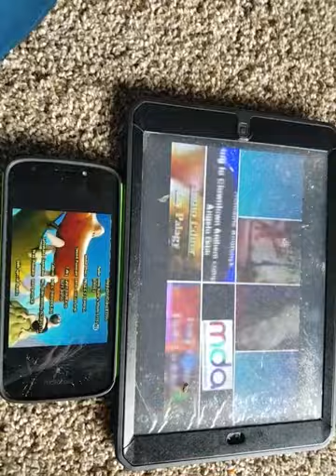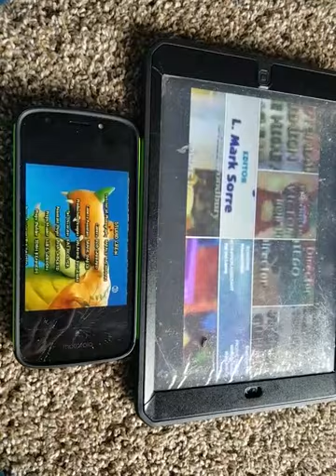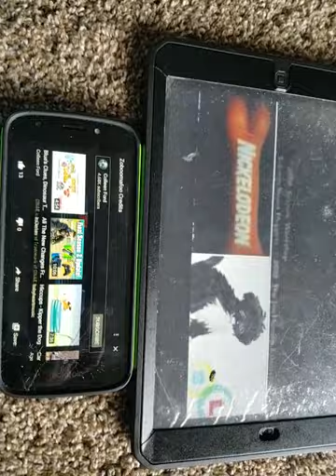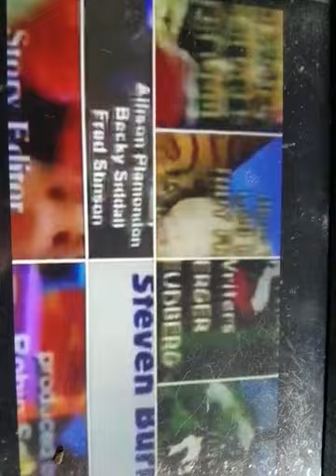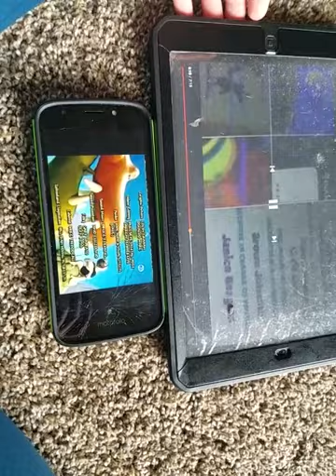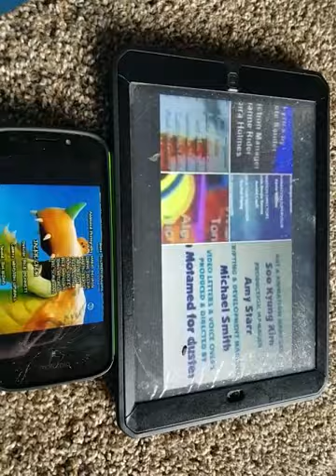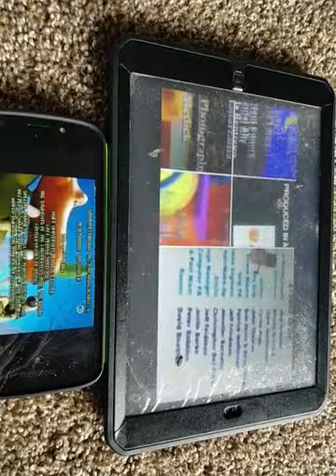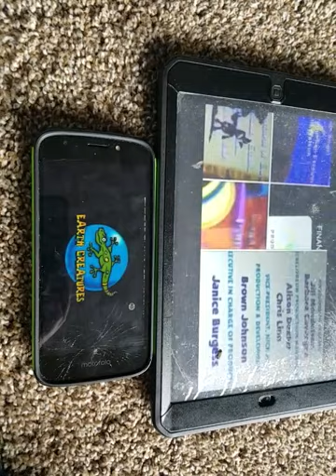Blues clues, Elmo's world, Out of the box, Zooboomafoo, TBOP, GHMILY, and TBCC, credits remix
I made another credits remix. Enjoy!